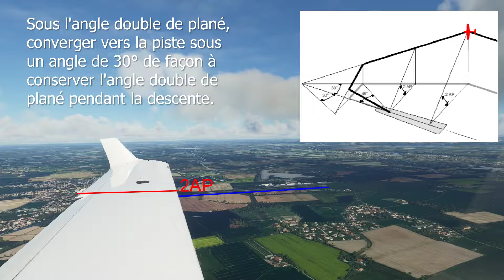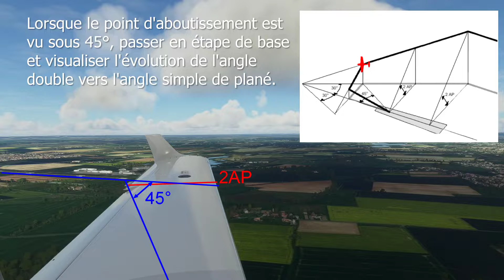FS2020 - Vol moteur réduit - PTE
Prise de terrain moteur réduit par encadrement (PTE) à partir de la vent arrière.
Ce type d'exercice est réalisé au cours de la formation LAPL/PPL et permet à l'élève pilote d'acquérir une technique adaptée de retour au sol en cas d'atterrissage forcé sans moteur.
Les repères 1AP et 2AP ont été déterminés au préalable lors d'un autre vol qui ne fait pas l'objet de cette vidéo.
La démonstration est réalisée sans vent sur Diamond DA-40 à Muret (LFBR).